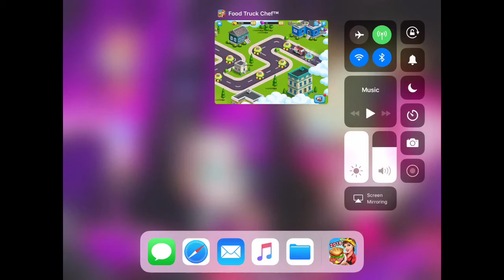Food truck chef episode 24